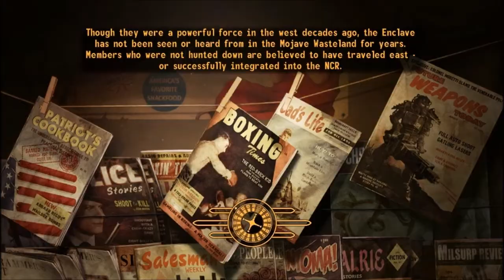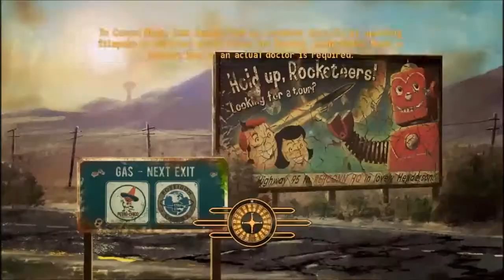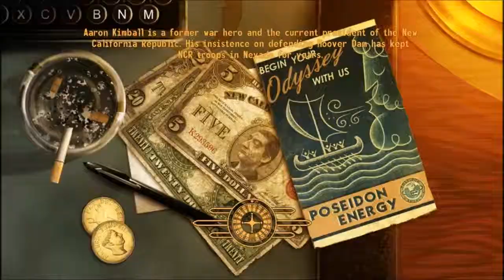Fallout New Vegas Let's Play Episode 46 camp mccarren business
So we have enough scrap metal for the gun runners now